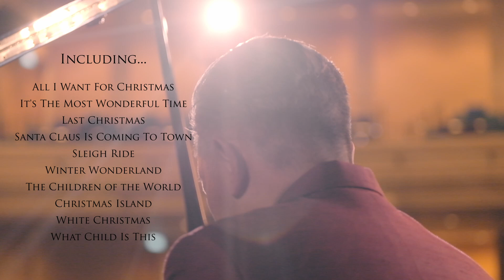ChristmasTime with Dick Lee - Playing This Week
“ We can hear the sleigh bells jingling as we get closer to ChristmasTime with Dick Lee this Wednesday 22nd and Thursday 23rd December at the Sands Theatre, Marina Bay Sands.

Enjoy a heart-warming Christmas concert with your family and loved ones this Christmas.